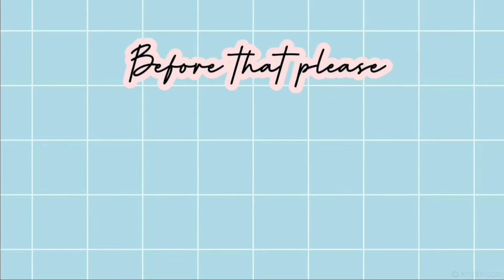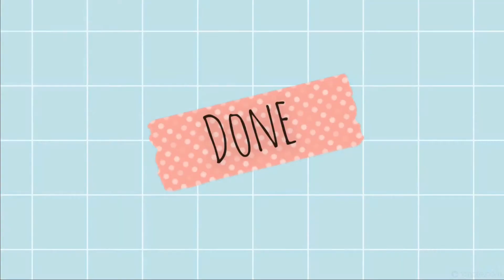[ORIGAMI] How to make easy Heart Origami/Cara membuat origami dengan mudah (Step by Step)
Easy way to make origami for kids

Please subscribes, comment, share & like this video